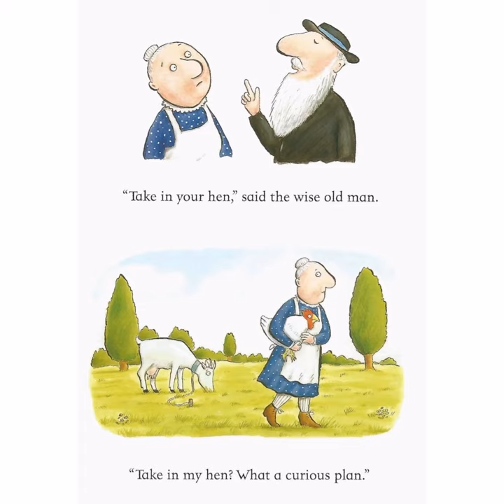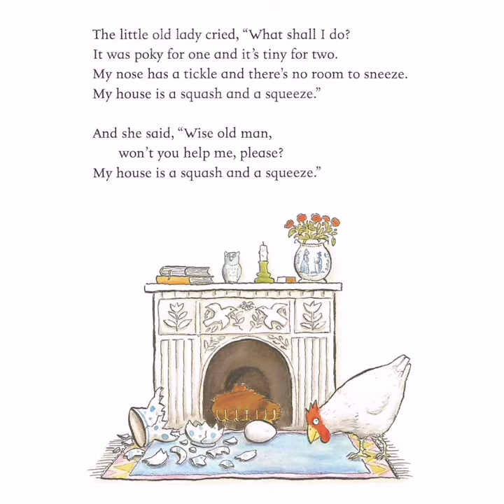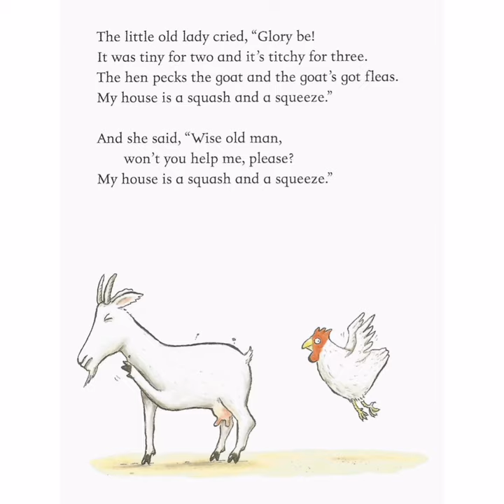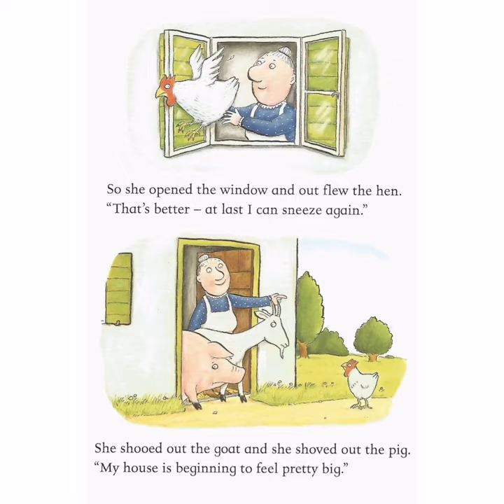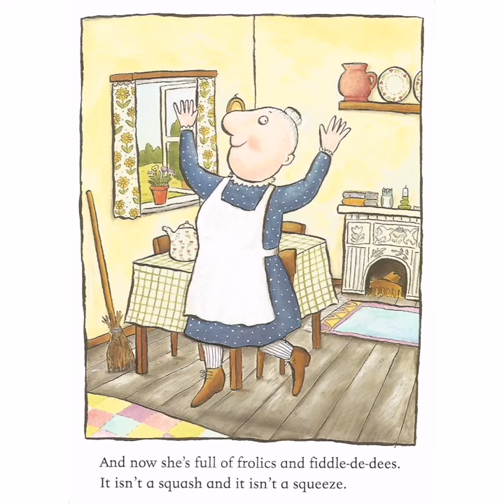A Squash and a Squeeze by Julia Donaldson. Children's story. Audiobook. Read-aloud.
kids story book, read aloud audio book Julia Donaldson
"Wise old man, won't you help me, please? My house is a Squash and a squeeze". A goat on the bed and a cow on table tapping out a jig!